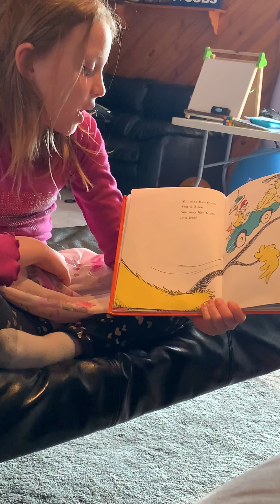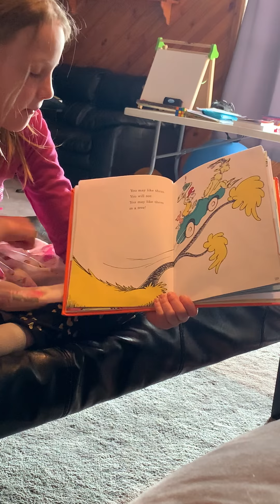“Green eggs and ham” storytime with Mya